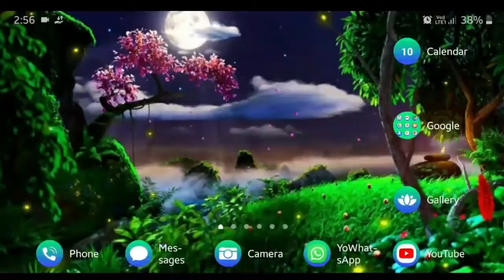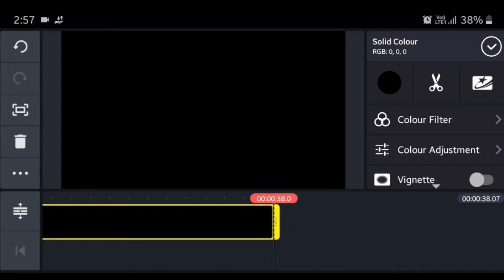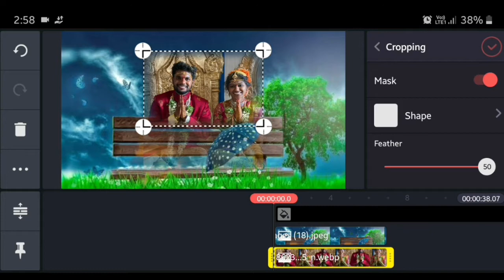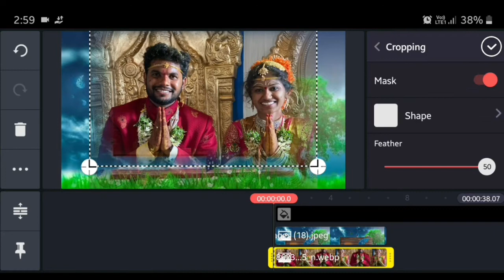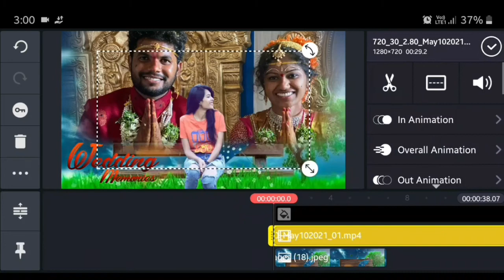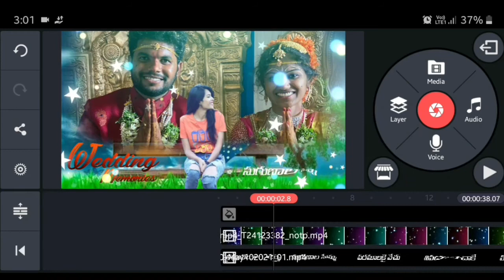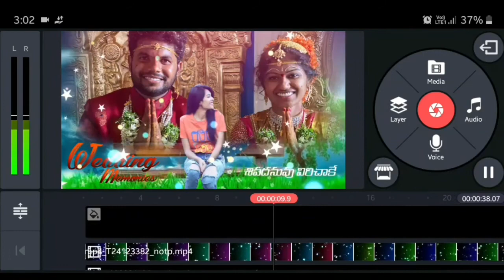How to create marriage day wishes whatsapp status lyrics telugu - Anil Geela marriage wishes status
Hai Friends🙏
Friends, in this our channel I will send you update technical guidance regarding Android Mobile phone Apps. How to use?
How to Edit ect...
For example...
How to Edit Whatsapp status vedeos?
How to Edit all types of vedeos in kinemaster App.. Ect..
Not only this But I will teach you  time to time,  many more topics regarding how to use  latest technology in U Tube. I will also explain u in detail  how to understand all options .
My channel is very much useful to have update  technical subjects.
I need Ur Blessings🙏
👉 Editing tutorial in telugu
👉 Sree Tech Creations youtube channel
👉 Sree Tech Creations WhatsApp Status
👉 Sree Tech Creations Kinemaster
👉 Kinemaster tutorial in telugu
Images (or) music, instead of contacting YouTube about a